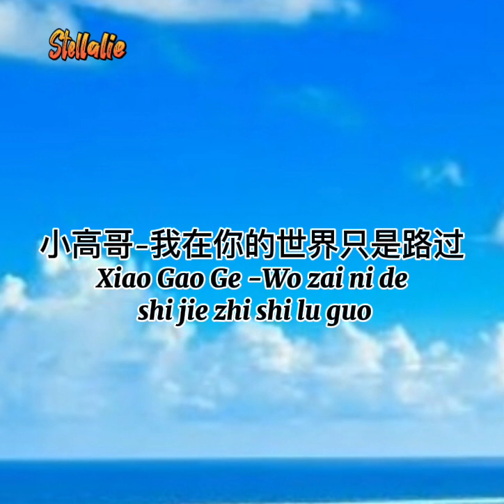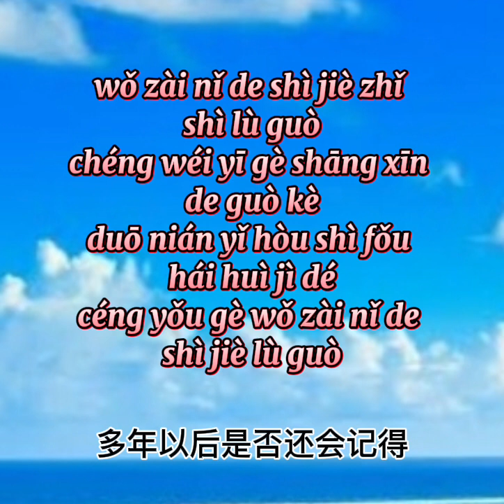小高哥-我在你的世界只是路过/Xiao Gao Ge -Wo zai ni de shi jie zhi shi lu guo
小高哥-我在你的世界只是路过
Xiao Gao Ge -Wo zai ni de
 shi jie zhi shi lu guo